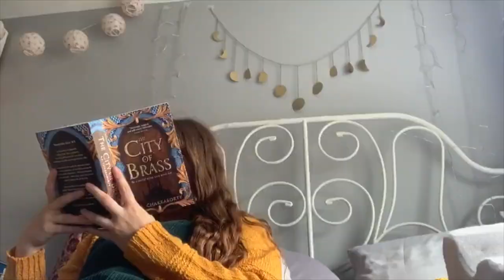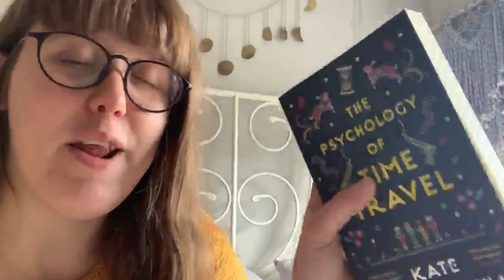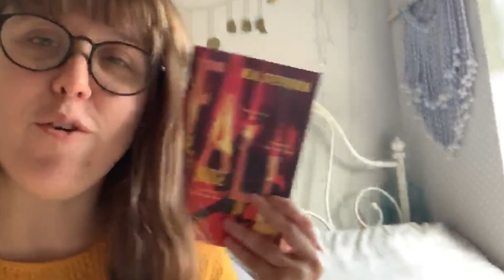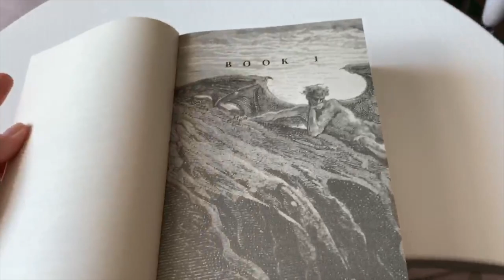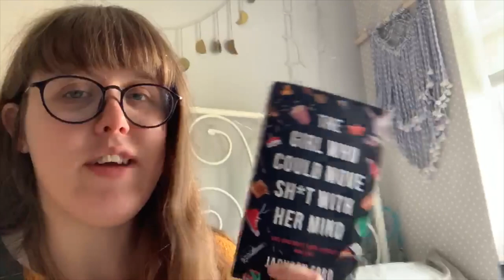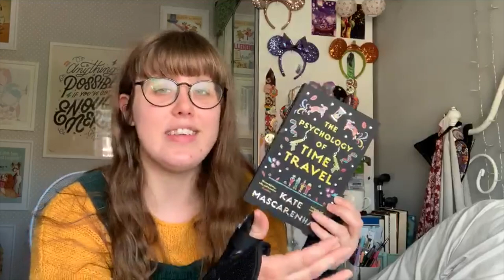TRY A CHAPTER CHALLENGE: SCI FI/FANTASY EDITION | CHOOSING MY HOSPITAL BOOK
BYEEEEE